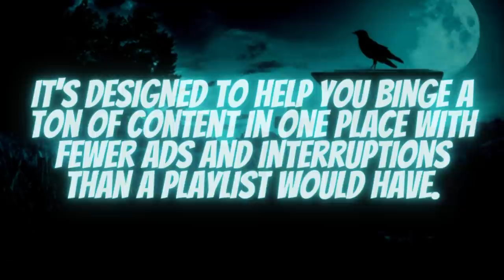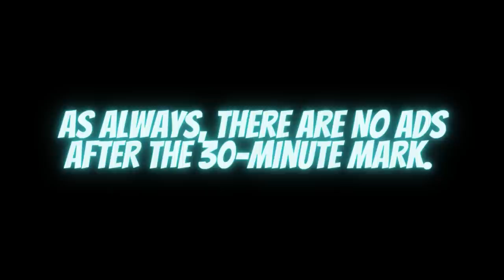COMPILATION | 50 TRUE Camping and Deep Woods Stories | TRUE Scary Stories In the Rain | Raven Reads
Welcome, Lovely Listeners! Tonight we're delving into deep woods and camping stories! This is the last time these stories will appear on the channel, so let's bask in the nostalgia together.

Note: Each video has 3-5 ad breaks, one break after the first 3-5 stories. The rest of the video is ad-free so you can relax and fall asleep peacefully without interruptions. :)

TIME STAMPS:
No room for time stamps & story links due to character limit. Sorry! :(

+ 8 more that I can't add because of character limits. Sorry!